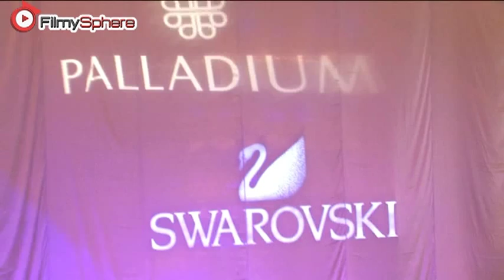Tamannaah Bhatia Attends Swarovski Event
"I love their jewelry. Swarovski jewelries are very simple at the same time beautiful and pretty" said Tamannah at the Swarovski event. Elli Avram and Huma Qureshi took part in the event along with Tamannaah.